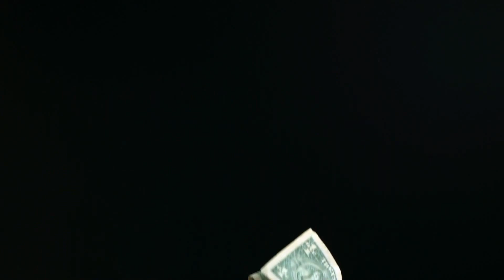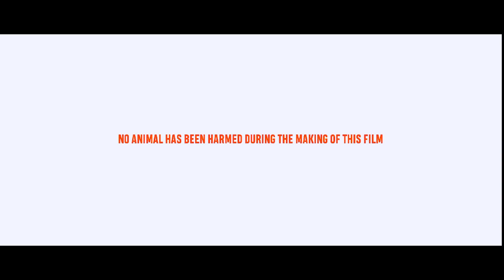Sarkaru Vaari Paata Full Movie In Hindi | Mahesh Babu, Keerthy Suresh, Samuthirakani |Facts & Review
Watch the full video to get interesting facts, Hindi Dubbed Version Update, detailed movie review, Budget & Life Time Box-Office Collection and, deep story Analysis & Explanation, preproduction, postproduction and filming details about the Indian Telugu-language Action Comedy Film Sarkaru Vaari Paata.

 written and directed by Parasuram
Cast
Mahesh Babu as Mahesh "Mahi", founder of Mahi Finance Corporation
Keerthy Suresh as Kalaavathi
Samuthirakani as M.P Rajendranath, Kalaavathi's father
Nadhiya as a Senior Bank Official Rajakumari
Sowmya Menon as Sowmya, Kalaavathi's friend
Vennela Kishore as Kishore, Mahi's friend
Subbaraju as Subbaraju, Rajendranath's brother-in-law
Ajay as ACP Ajay Kumar
Brahmaji as Bank Employee Brahmaji
Tanikella Bharani as Master
Parag Tyagi as Bihari
Posani Krishna Murali as Colony President
Prabhas Sreenu as Recovery Agent
Mahesh Manjrekar as Finance Minister
Ravi Prakash as Assistant Manager Krishna Murthy
Satyam Rajesh as Rajesh, Cab Driver
Rajasri Nair as Rajendranath's wife
Geeta Bhaskar as Master's wife
Appaji Ambarisha Darbha as Colony member
Ananth Babu as Colony member
Naga Babu as Mahi's father (cameo appearance)
Pavitra Lokesh as Mahi's mother (cameo appearance)